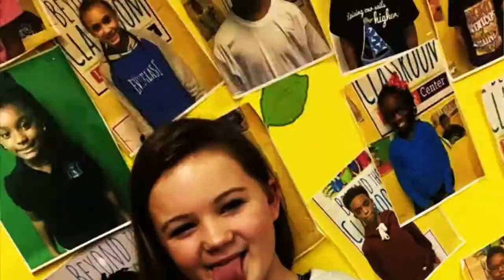BEYOND THE CLASSROOM (VLOG) EPISODE 001 - INTRO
BEYOND THE CLASSROOM (VLOG) is the story of Charles Lockett​, a former classroom teacher, who teamed up with his wife Tiffany Hall Lockett​ to offer Academic Enrichments, BEYOND the walls of the traditional classroom. CHARLES LOCKETT wanted an opportunity to help shape children's lives and do good in the world. With support of his community,  Charles opened his very own learning center and begun living his purpose. “I’ve been meaning to share this story for years, because I get asked a LOT about my journey and how long it took me to get where I’m at right now. I’m going to be very transparent and vulnerable here, and share details that I haven’t shared publicly before to take you behind the scenes in my career.

Beyond The Classroom: Learning Center​, opened in 2015 and has since tutored hundreds of students from Southwest Louisiana and surrounding communities. For many of their students, BTC is a school away from school, where they find they have a few more teachers who can fill in the instructional holes for just about all of their classes.
" I turned my passion as a formal classroom teacher into a career as an educational advocate who takes pride in not only transforming GPA’s but helping our youth goBEYOND!"